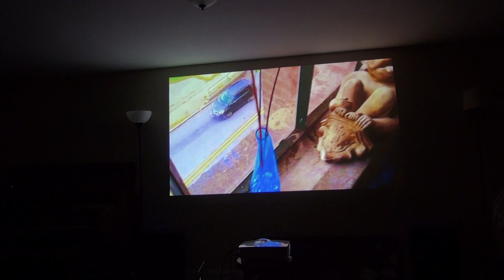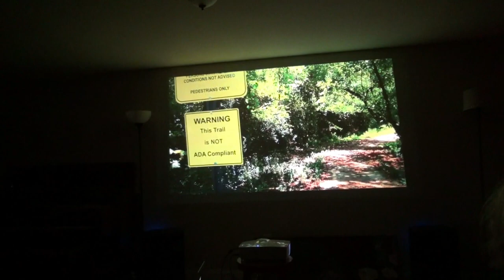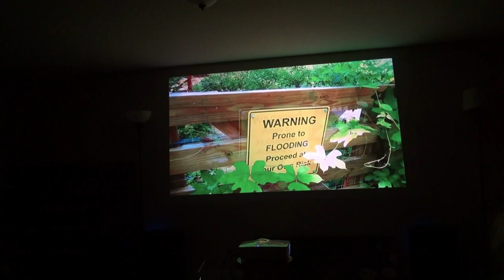George Trotter @ The Magic Lantern vol. 45 10/12/17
Video and Music by George Trotter